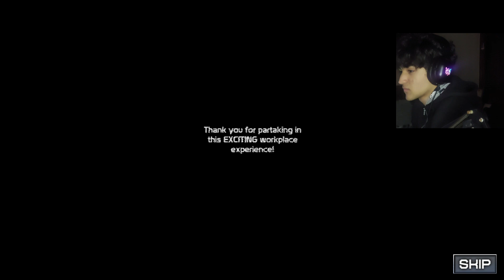IT TIME, TO FINISH THIS.[The Tubbyland archives ACT 1) ALL MAX MODE (ENDING)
Living my life and focusing my career.

Shoutout to people who made this game, I LOVE YALLLL
Can't waaaaaait for act 2 :DDDDDD